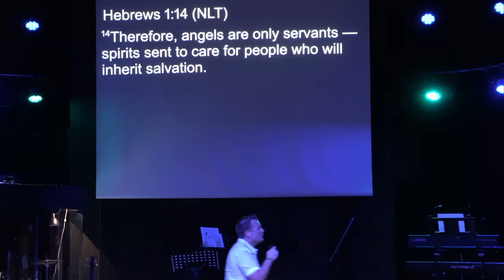A Prayer for visions and dreams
A Prayer for the supernatural in your life